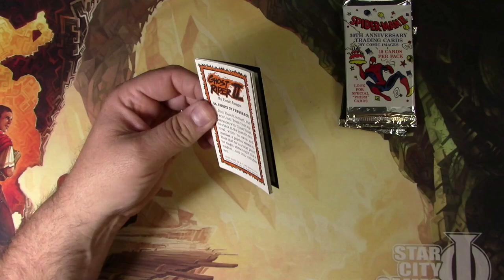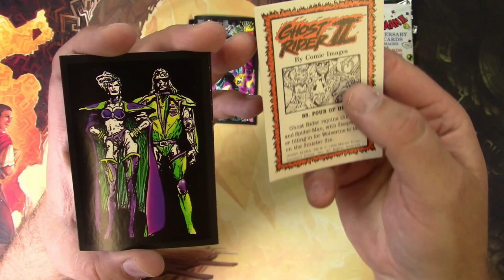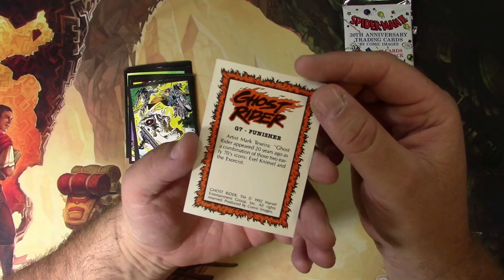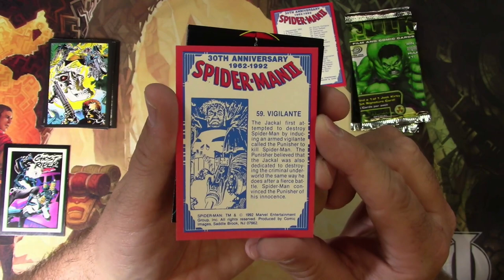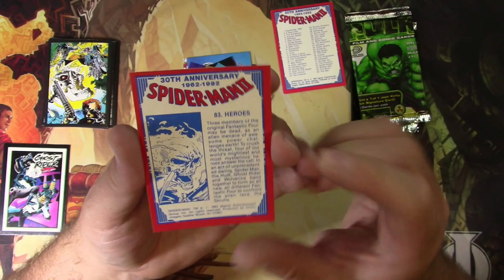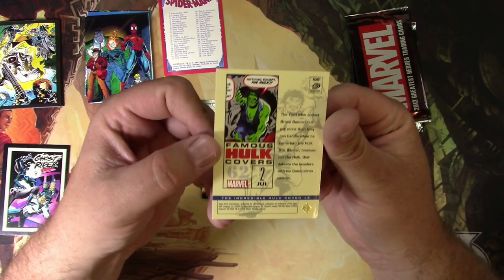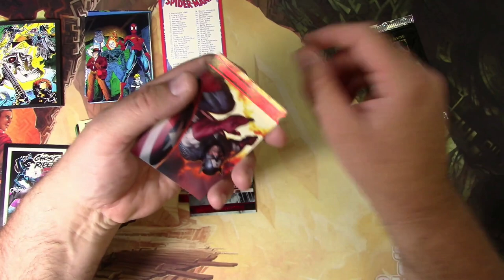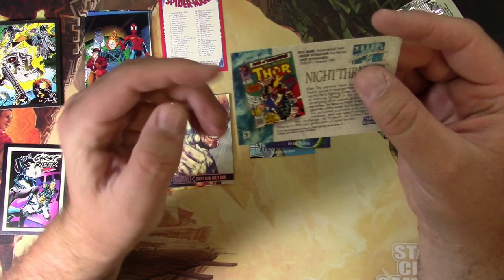Marvel Comics Trading Cards from the 90s